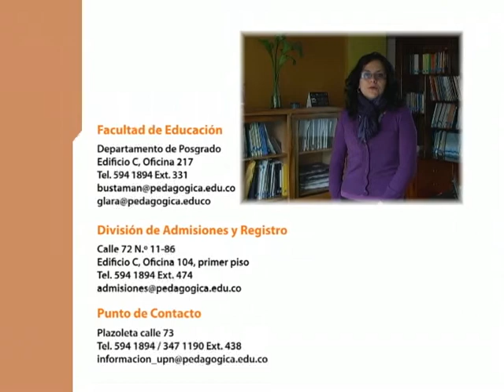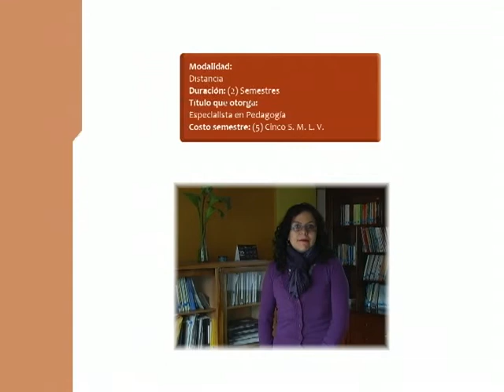Especialización en pedagogía